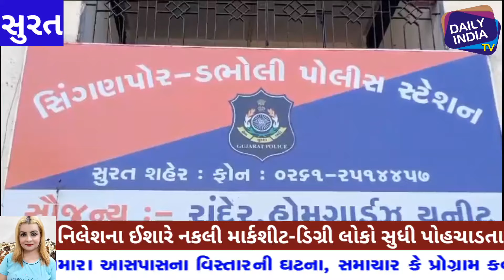સુરતના નકલી માર્કશીટ કૌભાંડમા હવે 2 એજન્ટ આસિફ અને કેતનની ધરપકડ.16 લોકોને નકલી ડીગ્રી ને માર્કશીટ આપ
સુરતના સિંગણપોરમાં નકલી માર્કશીટ કૌભાંડમા હવે બે એજન્ટ આસિફ અને કેતનની ધરપકડ.dailyindiatv diwali dailyindia1tv surat suratnews dailyindia media surati suratpolice suratpolicecommissioner surti dailysuratsamachar zarareporter press suratsamachar ‎@Daily India Tv